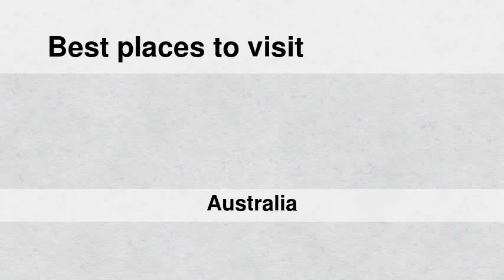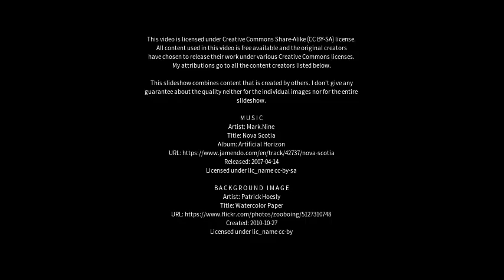Best places to visit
Best places to visit - Doncaster (Australia) Best places to visit - Slideshows from all over the world - City trips, nature pictures, etc.